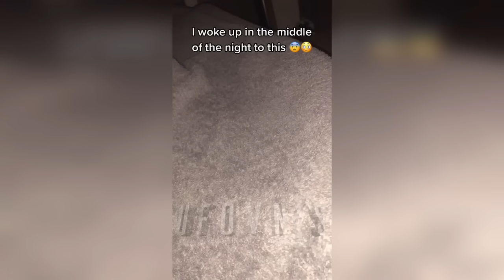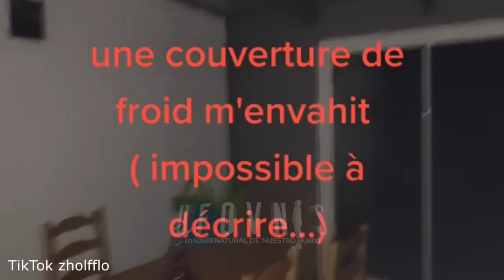5 Momentos de Miedo captados en casa que si no lo hubieran grabado nadie lo creería